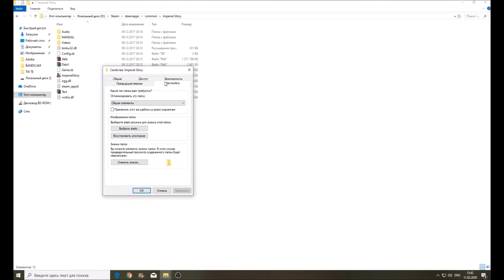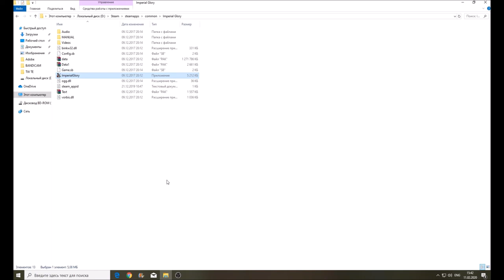УБИРАЕМ ВЫЛЕТЫ В Imperial Glory | 99% РЕЗУЛЬТАТ | БЕЗ ВОДЫ - ПО ФАКТУ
При игре в Imperial Glory, многие рано или поздно ( а бывает и очень часто ) сталкиваются с вылетами из игры. с чем это может быть связано ? доподлинно неизвестно. Способ который указан в видео - помогает убрать проблему на 99% . Не имеет значения какая версия игры ( лицензия или нет). Смотри видео и пробуй !

Всем здоровья и мира!

1️⃣Главные новости игровой и кино индустрии.
3️⃣Смешные и не очень картинки связанные с играми или кино.
4️⃣ Прост ламповая атмосфера, без негатива
► Оптимизейшн :imperialglory